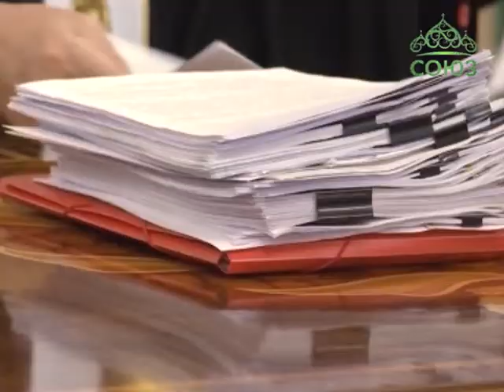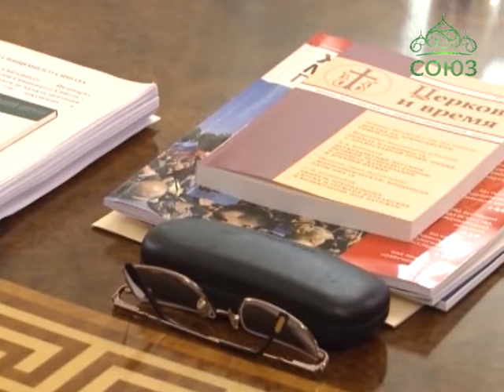Итоги заседания Священного Синода РПЦ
Накануне под председательством Святейшего Патриарха Кирилла состоялось первое в этом году заседание Священного Синода Русской Православной Церкви. Иерархи-участники заседания рассмотрели результаты Архиерейского Совещания, прошедшего в феврале, подвели итоги XXIII Международных Рождественских чтений, обсудили вопросы оказания гуманитарной помощи беженцам, пострадавшим в результате боевых действий на юго-востоке Украины и приняли ряд административных решений по созданию новых епархий.